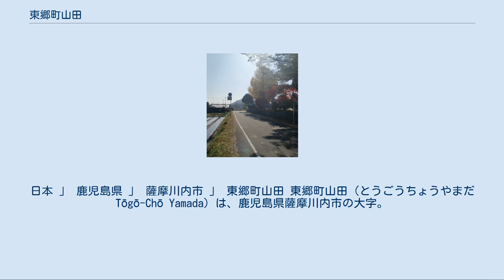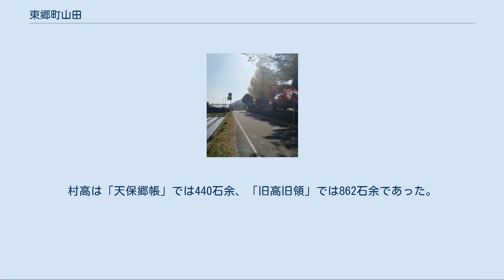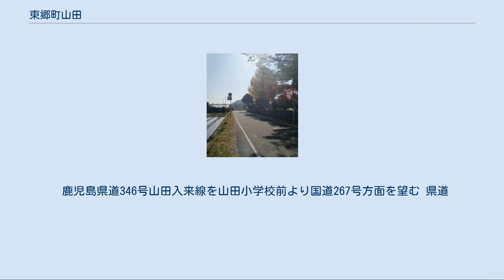東郷町山田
日本 」 鹿児島県 」 薩摩川内市 」 東郷町山田 東郷町山田（とうごうちょうやまだ Tōgō-Chō Yamada）は、鹿児島県薩摩川内市の大字。
旧薩摩郡東郷山田村、薩摩郡上東郷村大字山田、薩摩郡東郷町山田。
人口は527人（2010年4月末現在）。
字域の面積は9.92Km²である。
 薩摩川内市の北部、川内川支流山田川の上流域に位置している。
北東部に飯森塚岡の丘陵、西部には笠山が広がり、その中間に盆地状の地形をなしており、盆地部に集落が集中している。
字域の北方から東方にかけてさつま町白男川、南方に東郷町南瀬、西方に東郷町斧渕、東郷町鳥丸、東方にさつま町二渡が接している。
 中央部をほぼ東西に鹿児島県道344号東郷山田宮之城線が通り、薩摩川内市立山田小学校跡付近で鹿児島県道346号山田入来線が南方に向けて分岐している。
北部には川薩広域農道が東西に通っており、東郷町鳥丸と結ぶ山鳥トンネル、さつま町白男川とを結ぶ白山トンネルがある。
 山田という地名は戦国期より見え、薩摩国東郷のうちであった。
「文明記」には「東郷之内往山田集千軍勢」とある。
戦国期には渋谷氏と島津氏の抗争が激しく、文明17年には東郷重理は白男川（現在のさつま町白男川）にある栗脇城に陣し、泊野川を挟み島津忠廉と対戦し東郷重理は敗れ、当地にあった山田城に陣した。
その後島津忠廉は追撃して来たが、激戦の後忠廉は敗れ帖佐に引き揚げた。
 江戸期には薩摩国薩摩郡東郷（外城）のうちであった。
村高は「天保郷帳」では440石余、「旧高旧領」では862石余であった。
 1889年（明治22年）に町村制が施行されたのに伴い、東郷のうち山田村などの5村の区域より上東郷村が成立し、江戸時代からの山田村は上東郷村の大字「山田」となった。
1952年（昭和27年）に上東郷村が名称変更および即日町制施行した為、東郷町の大字となった。
 その後2004年（平成16年）10月12日には東郷町が川内市、樋脇町、入来町、祁答院町、里村、上甑村、下甑村、鹿島村と共に新設合併し、大字名は従来の大字名に旧町名である東郷町を冠したものとすることとなり薩摩川内市の大字「東郷町山田」となった。
 公共 教育 郵便局 市立小・中学校に通う場合、学区（校区）は以下の通りとなる。
 鹿児島県道346号山田入来線を山田小学校前より国道267号方面を望む 県道